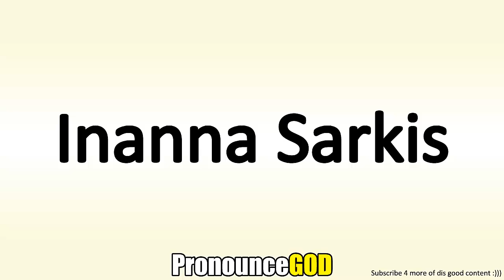How To Pronounce Inanna Sarkis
How To Pronounce Inanna Sarkis is a video from PronounceGod. In this video you will learn how to say Inanna Sarkis.